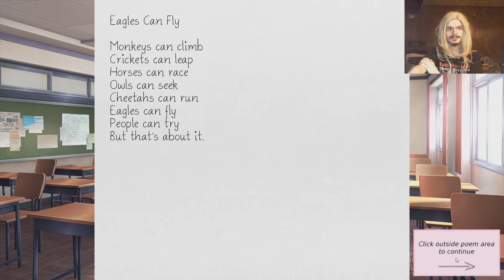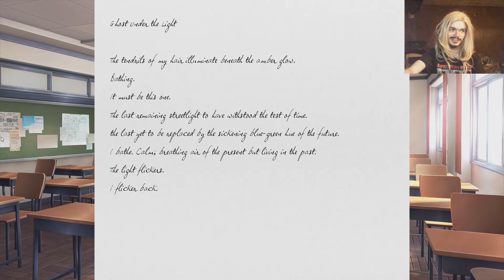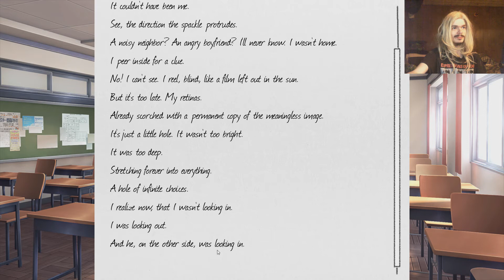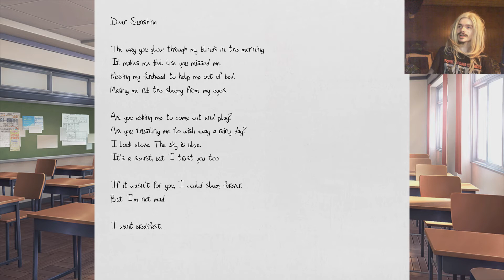Let's Play | Doki Doki Literature Club | Part 3